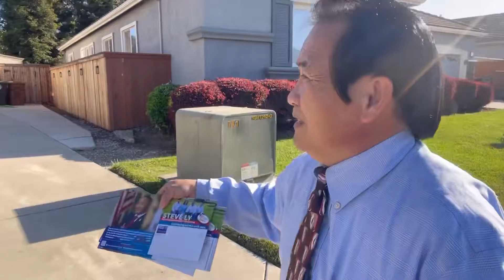Former Steve Ly for Sacramento County Supervisor 2022(6-6-22)